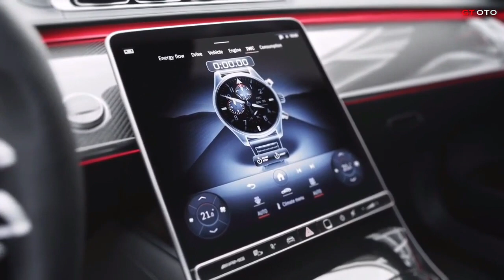2023 Mercedes AMG S 63 E PERFORMANCE Too Fast All About The Car 2